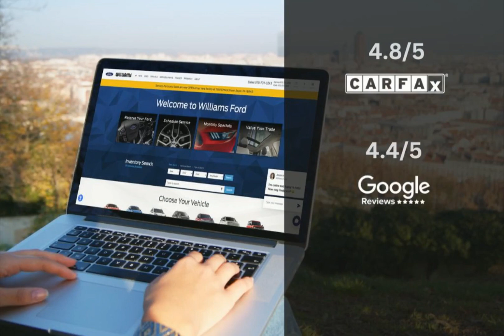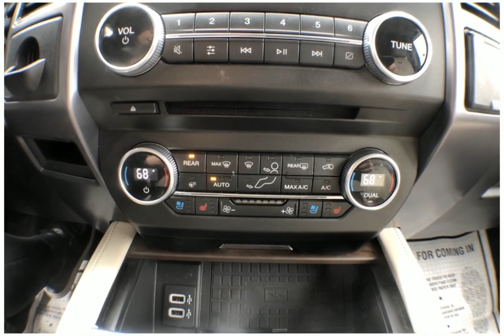2018 Ford Expedition MAX Platinum FTP3489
Take a look at this 2018 Ford Expedition MAX! Equipped with a Automatic transmission in White Platinum Metallic Tri-Coat. This car comes with some great features including Adaptive Cruise Control, Dual Climate Control, Android Auto, Apple CarPlay and more. Come in and check it out today!